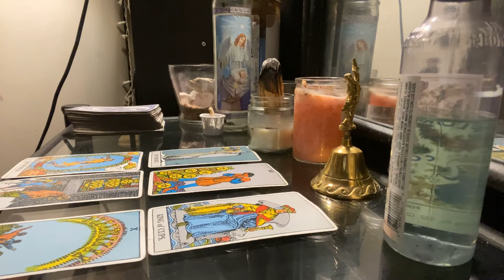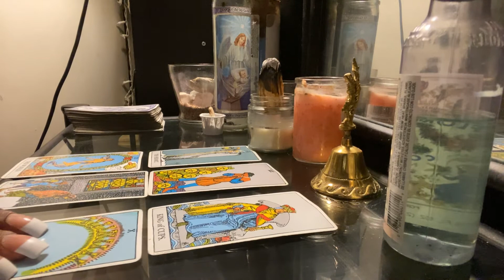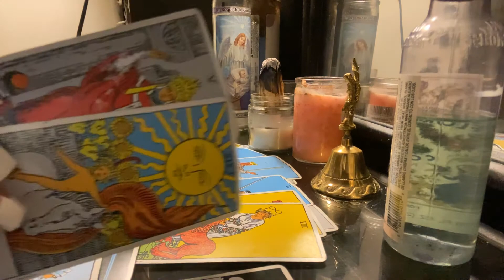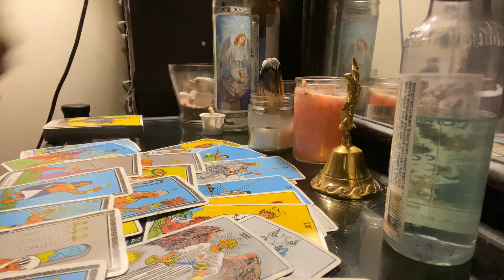LEO DAILY* they don’t like opening up| AUGUST 2020